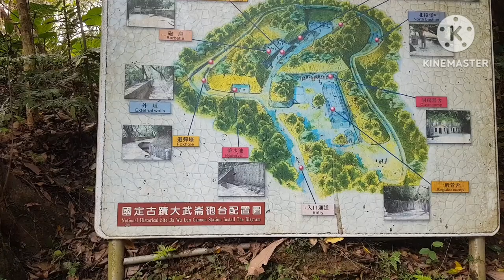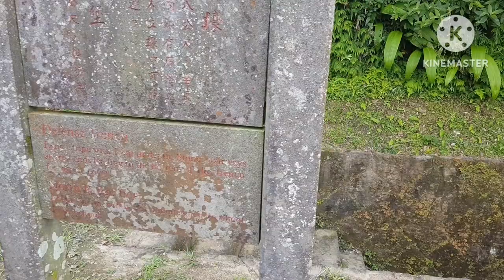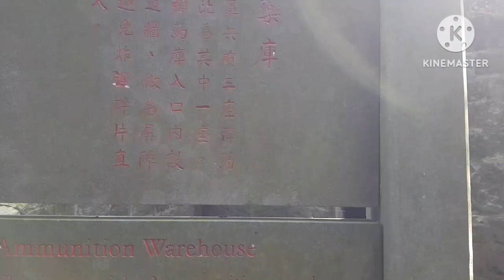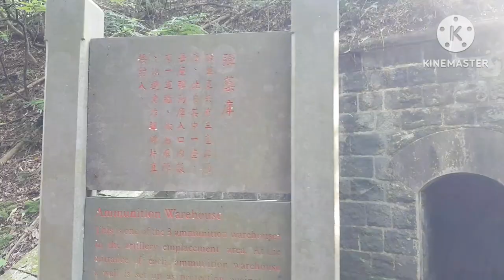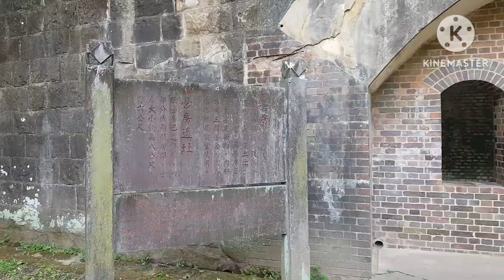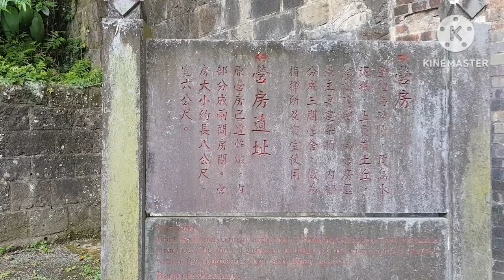ชมฐานป้องกันท่าเรือจีหลงในอดีต